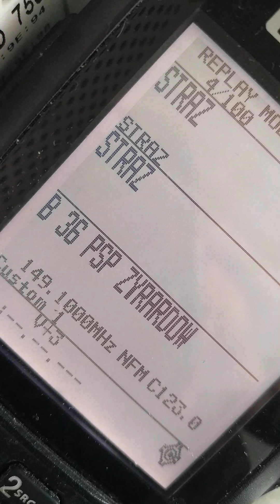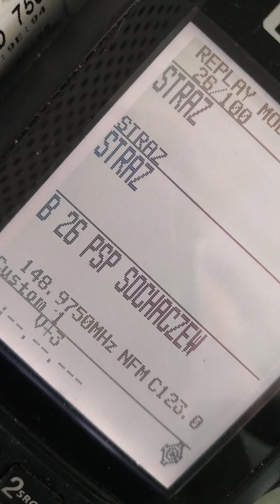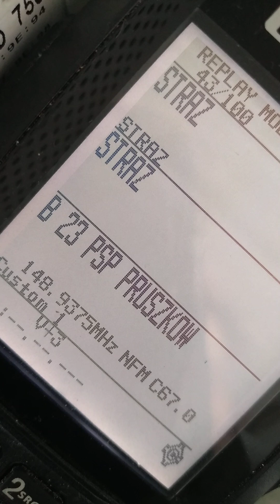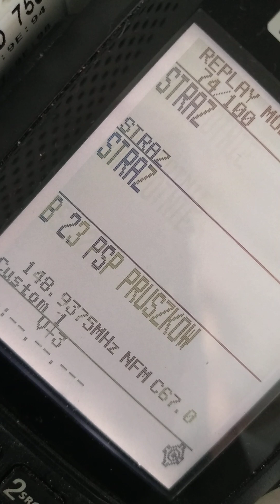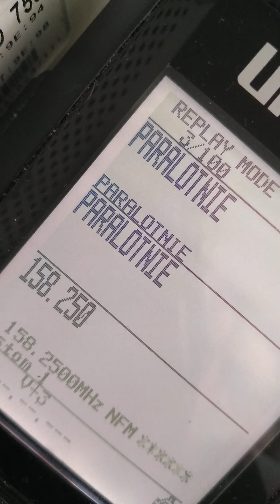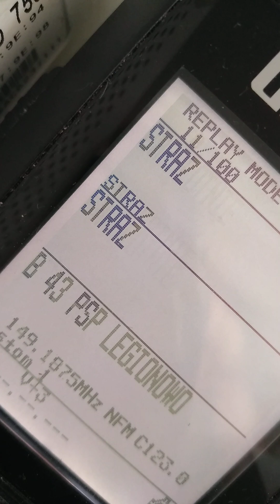Latanie na byle czym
Stowarzyszenie paralotniarzy w Polsce na ogólnej stornie opublikowało informacje publiczne o parametrach pracy radiotelefonów używanych podczas zabawy tym hobby. Zapraszam do słuchania ich rozmów podczas lotów.